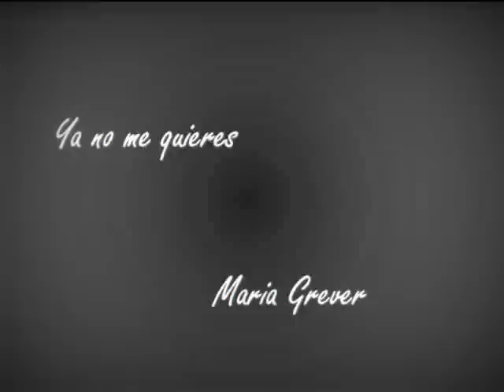Ya no me quieres--Edmundo Peña Tenor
Ya no me quieres
Maria Grever- compositor
Edmundo Peña -Tenor
Luis A. Zúñiga -Pianista